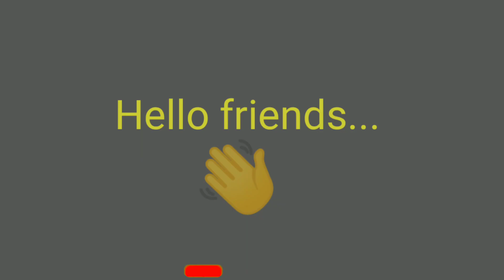आपको कौन Miss करता है | चलिए देखते हैं | choose one number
Apko kon miss karta hai.